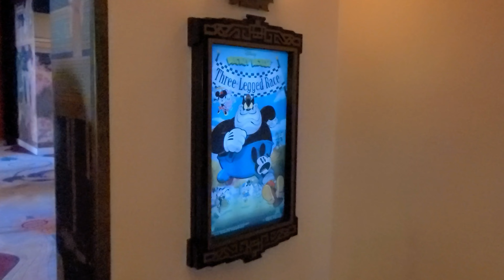Mickey & Minnie's Railway and Building a Lightsaber - Disney Hollywood Studios 2021 Orlando, Florida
We Ran Away On Mickey & Minnie's Railway and then Built a Lightsaber - Disney Hollywood Studios 2021

Stay FAB! ✌
❤Josh & Roger

2FabDudes Merch has been released!!!